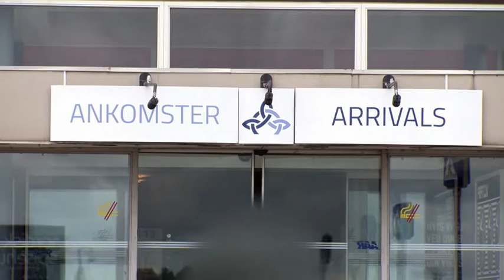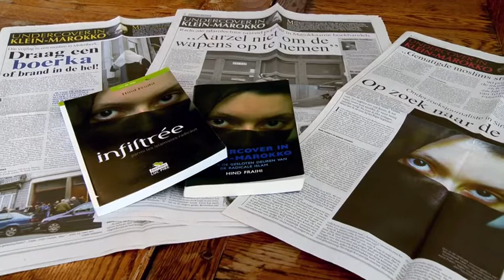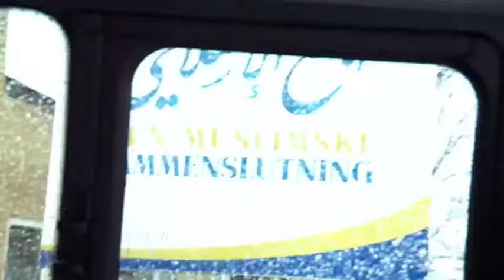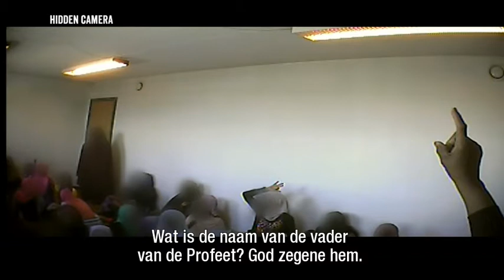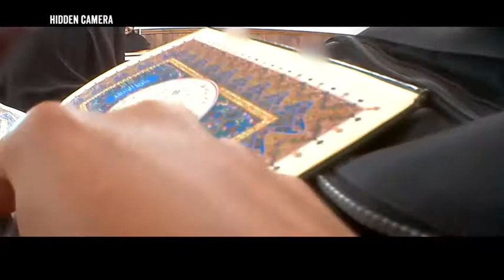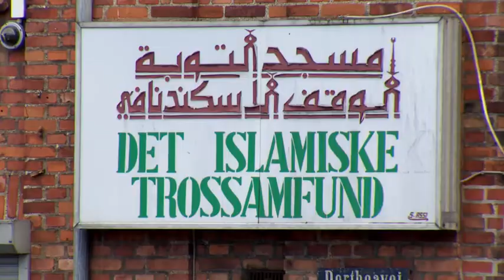2/2/2017 Checkpoint: Achter de deuren van de moskee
De Deense journalisten Fatma en Mohammed leven drie maanden lang als moslimkoppel en bezoeken de grootste moskeeën van het land. Stuk voor stuk staan ze publiek bekend als gematigde gebedshuizen. Maar dat blijkt achter de deuren helemaal anders.